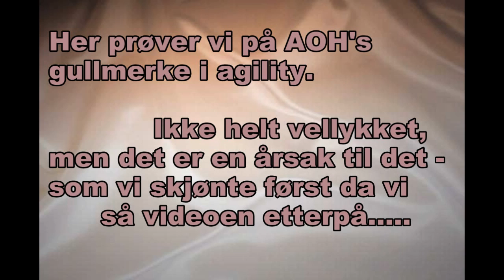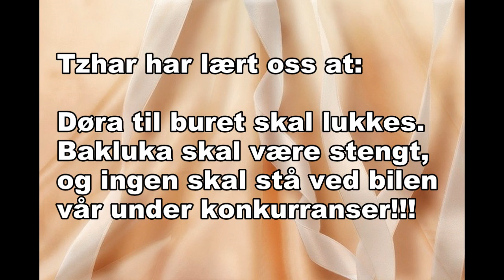AOH-gullmerke 18.04.12.mpg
Vi klarte sølvmerket, men når vi skulle prøve på gull, ble Tzhar opptatt av noe helt annet!
Han lærte oss noe viktig - noe viktig for ham - og på grunn av at vi fikk filmet løpet, skjønte
vi hva han ville fortelle oss.  Flink hund!!! ;))